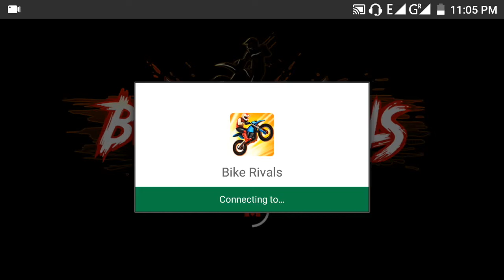Bike Race Gameplay hill level 7 top how to play games|android ios pc gameplay for kids|gaming epics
Amazon online Shopping :

PC Games :

Video games Deals :

All video games :

Laptop Acer A5
Boya Mic
Cannon 1300 D
Studio Light & green screen

Bike Race Gameplay hill level 7 done awosome some back flips and front flips for kids  awosome flips | android pc ios game play for kids|gaming epics

The whole Gaming world is at one place.
                         ]Gaming Epics[

On this channel you'll get all top android games videos and game play.
Here The set of CATEGORISED gaming will made available to you.
And many MORE
Our moto will be only to provide you The BEST OF ALL Top android full crazy and addictive games with best GRAPHICS.
And entertain you.